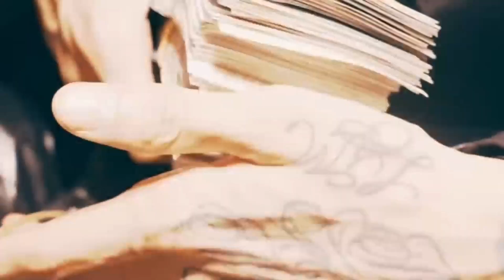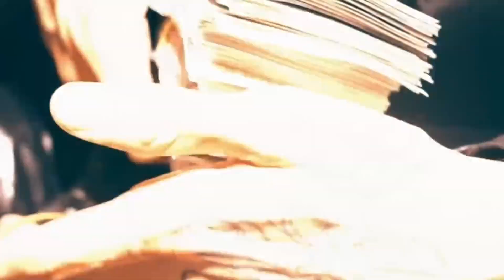(FREE) UK DRILL x NY DRILL TYPE BEAT " GRIND "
THIS BEAT IS FREE FOR NON PROFIT USAGE ONLY
ANY USE OF THIS BEAT REQUIRES CREDIT IN THE TITLE (prod. by JSK Records)

If you going to make profit of it, you need to buy any license for the beat.
 You can get it right here